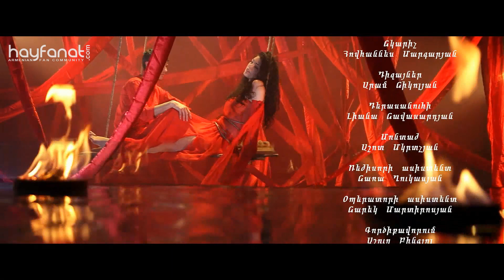Gurgen Dabaghyan - Annman Eghnik // Armenian Folk // HF Exclusive Premiere // HD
Gurgen Dabaghyan "Annman Eghnik". Exclusive Music Video premiere on HayFanat.com, MV directed by Arthur Vardanyan.

Music & Lyrics by Gusan Zaqaryan
Arranged by Ashugh Bingyol
Directed by Arthur Vardanyan